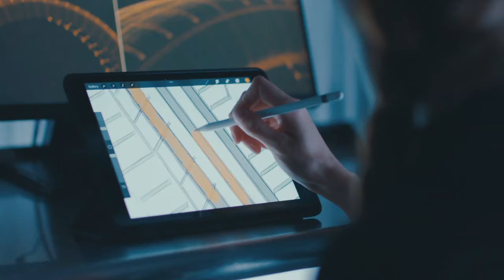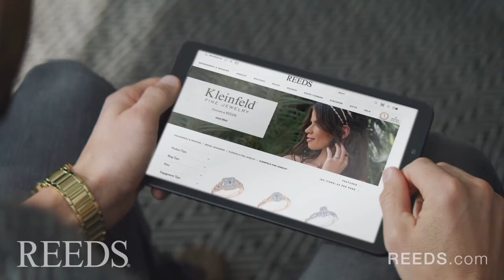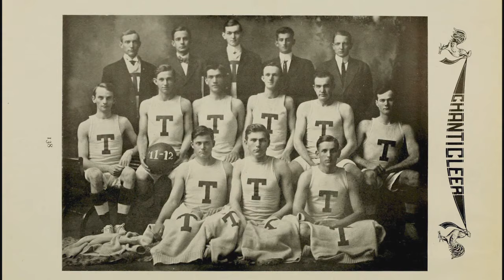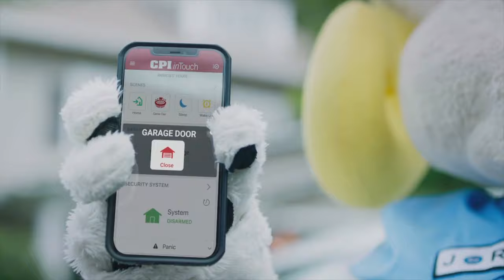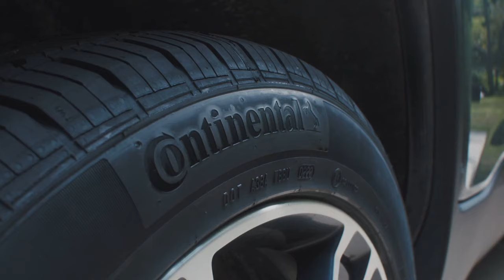Duke All-Access with Coach Mike Elko - Ep. 2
Get an all-access look into the Blue Devils following their massive 28-7 upset victory in the 2023 season opener.